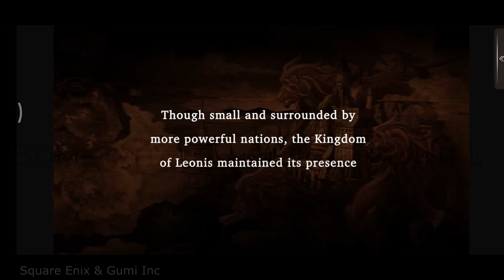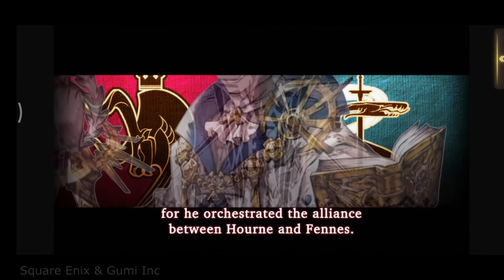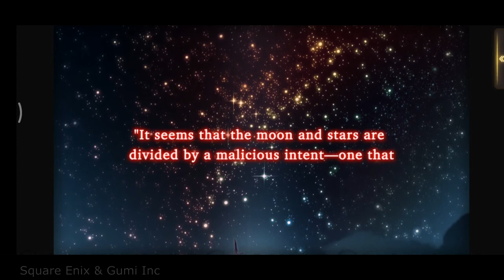War of the Visions Final Fantasy Brave Exvius FULL MOVIE ALL CUTSCENE CINEMATIC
CHAPTER 1 to CHAPTER 5 Scene 1

The Continuation of the Epic Story of War of the Visions Final Fantasy Brave Exvius, Gilgamesh's Arrival, the winged one.

STORY

in this land of rivalling warlords?

Characters and Voice Actor
Please Comment or PM the other Voice Actors to give them credit for their amazing performance

Machérie Hourne  -  Skyler Davenport (EN) / Lyn (JP)
Serjes - ? (EN) / Kenji Nojima 野島 健児 (JP)
Yuni - Jason Frazier (EN) / Miku Ito (JP)
Severo - Andrew Eales (EN) / Makoto Furukawa (JP)
Mont Leonis - Bryce Papenbrook (EN) / Kensho Ono (JP)
Minwu - ? (EN) / Rie Suegara 末柄 里恵 (JP)
Schuzelt - Joe Hernandez (EN) / Yuki Ono (JP)
Oelde Leonis -  Chris Tergliafera (EN) / Kazuhiro Yamaji (JP)
Sterne Leonis - Zach Aguilar (EN) / Yuuichirou Umehara (JP)
Shadowlynx -  Francesca Manzi (EN) / Yoko Hikasa (JP)
Kitone - Erin Fitzpatrick (EN) / Yui Ishikawa 石川 由依 (JP)
Dorando - ? (EN) / Satoshi Tsuruoka 鶴岡 聡 (JP)
Gargas - ? (EN) / Showtaro Morikubo 森久保祥太郎 (JP)
Salire - Elise Napier (EN) / Rie Takahashi 高橋 李依 (JP)
Adelard - Lucien Dodge (EN) / Takuya Sato 佐藤 拓也 (JP)

Genre: Tactical role-playing game
Release date: 25/03/2020
Platforms: Android · iOS
Developers: Square Enix · Gumi Inc
Publisher: Square Enix